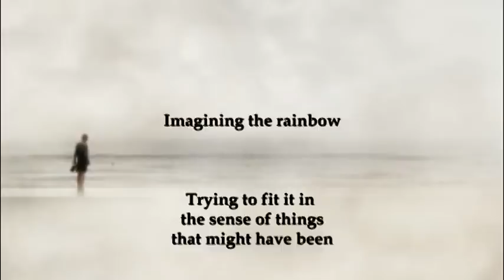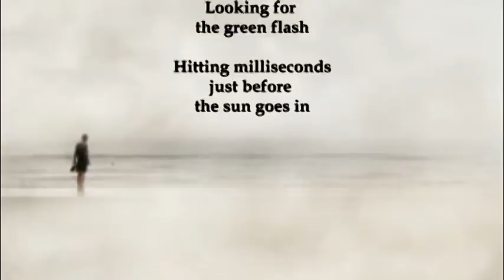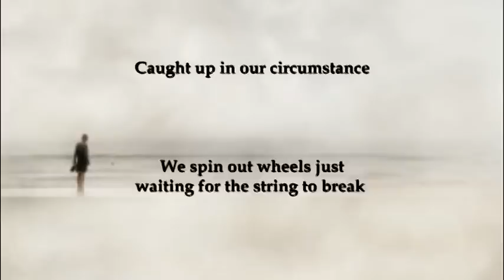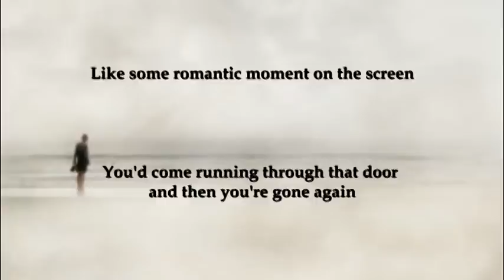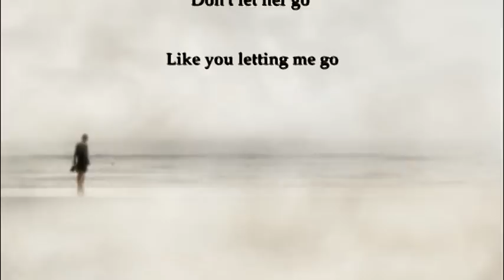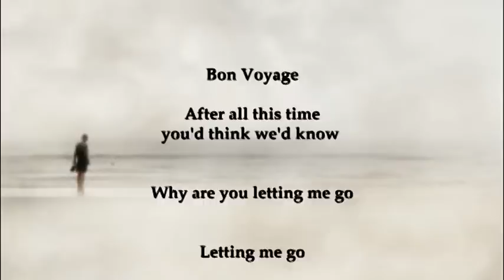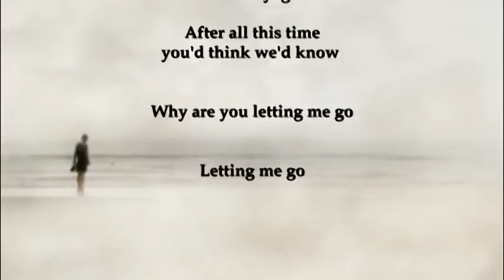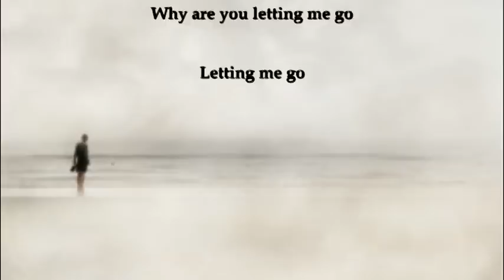Kim Carnes - Bon Voyage (Lyrics)